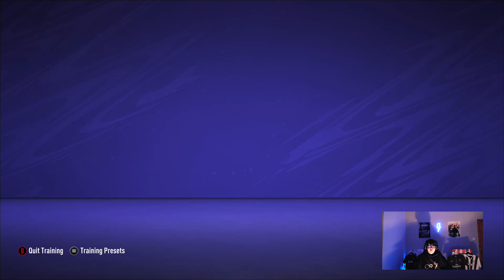we are not getting played😡😡|fifa 21 my player career mode episode 2